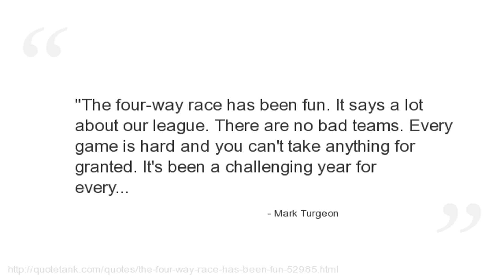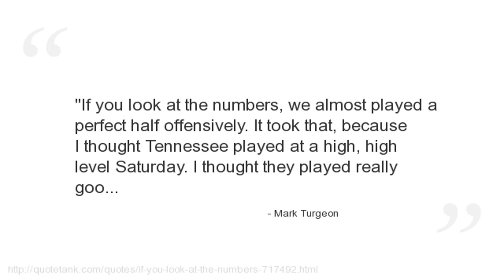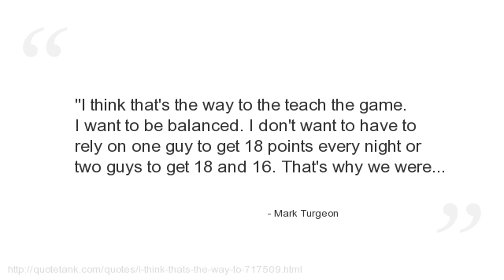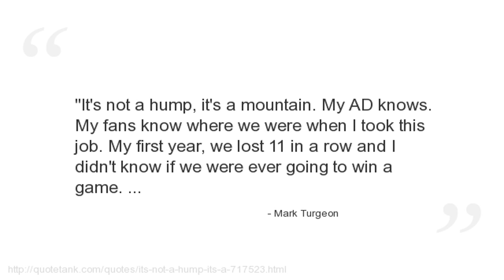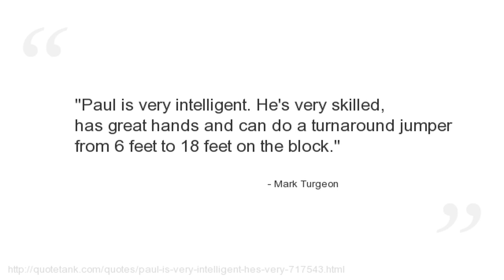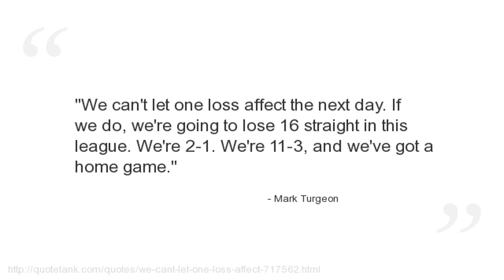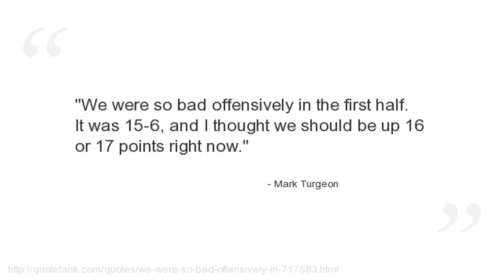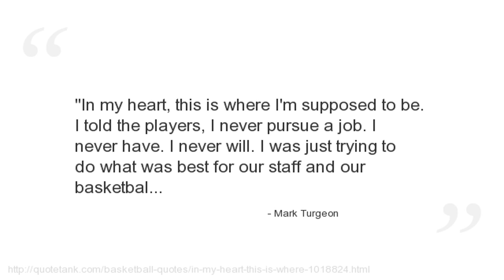Mark Turgeon Quotes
Who is Mark Turgeon?
An American college basketball coach.